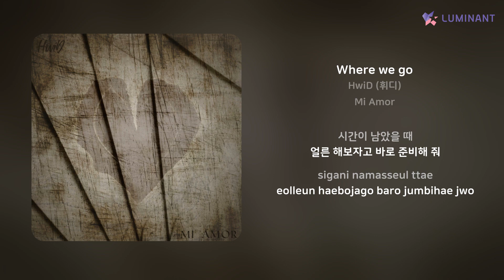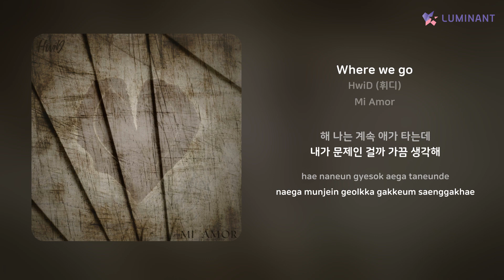HwiD (휘디) - Where we go | 가사 (Lyrics)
Artist: HwiD (휘디)
Track: Where we go
Album: Mi Amor
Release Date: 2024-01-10